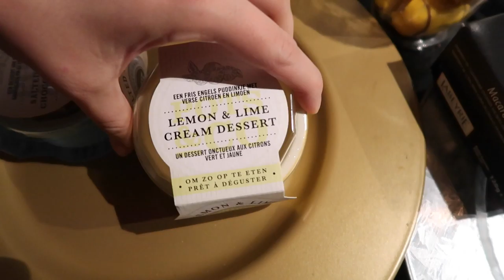Kerstavond! Aan de hapjes | THELOVEBAGAGE★ Nederland vlog #4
| UPLOADSCHEMA |
Elke maandag een nieuwe weekvlog

| MEER WETEN ? |

Ik ben Annelot en sinds 2013 leef ik een nomade leven. Samen met mijn Uruguayaanse wederhelft Matias wonen wij waar hij moet spelen en daarom word ik ook vaak een nomade voetbal vrouw genoemd ( voor de rest mag je dat woord voetbal vrouw wel weg laten;)) Een avontuurlijk leven is het absoluut. Heimwee komt zeker wel eens om de hoek kijken maar het is ook een hele ervaring om zo over de wereld te reizen en op plekken te wonen waar je anders nooit komt. Sinds 1 januari 2016 is er een nieuw familie lid bij gekomen om met ons dit avontuur aan te gaan en dat is onze zoon Dante. Yep, tussen de oliebollen, de alcoholvrije champagne en het vuurwerk door besloot deze kleine zich te melden.

Ik ben een echte food lover en vind het heerlijk om buiten de deur te gaan eten en nieuwe hotspots te ontdekken. Ik ben ook altijd op zoek om de dingen die ik zo uit Nederland mis ( lees; frikadellen,kroketten,oude kaas, snoep) te vervangen of zelfs na te maken in de keuken. Buiten het eten om heb ik een lichte obsessie voor mac, en nee niet de mac van MCDonalds maar Mac van de prachtige make-up ( ik tel al mijn lipsticks minstens 1x per week gewoon om er zeker van te zijn dat ik er niet eentje kwijt ben) Die lichte obsessie gaat zo ver dat Matias ( tegen zijn zin in) zo langzamerhand alles over highlighters en blushes weet en zelfs de namen van mijn rode lipsticks je kan vertellen. Goed, enough about me. Zo ben jij altijd als eerste op de hoogte van de nieuwste videos van THELOVEBAGAGE.

 ★ VAN WAAR KOMT DE NAAM THELOVEBAGAGE? ★

Eigenlijk is de naam heel simpel. Vanwege mijn relatie met Matias reizen wij de wereld over voor zijn carrière. Voetbal is niet een luxe leventje zoals vele misschien zullen denken en sinds 2013 heb ik al op 4 plekken gewoond. Ik leef dus letterlijk uit mijn bagage voor de liefde omdat we (nog) geen (t)huis hebben en eigenlijk het enige stukje thuis wat ik met mij mee heb zit in mijn bagage.